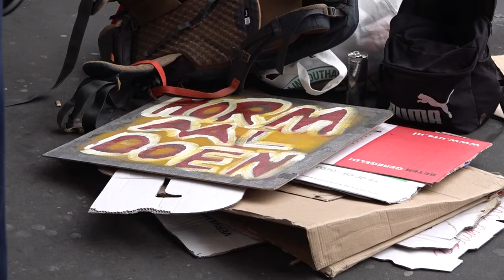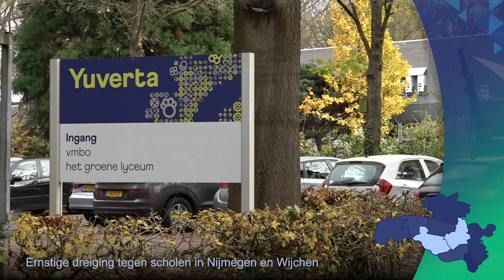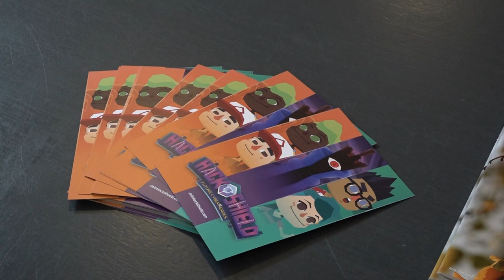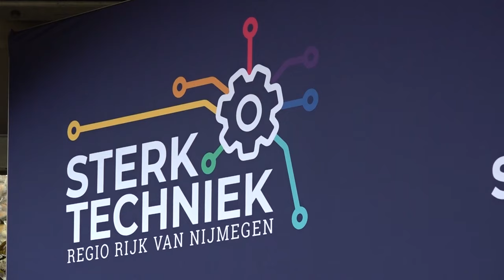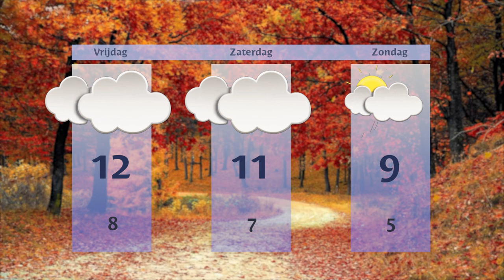Donderdag 14 november 2024 || RN7 REGIONIEUWS